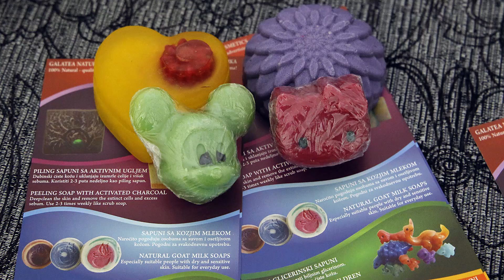Galatea sapuni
Medju ženama koje su ovih dana dobile pomoć Agencije za razvoj Jablaničkog i Pčinjskog okruga nalazi se i Dragana Stojčević, poreklom iz sela Temska kraj Pirota.
Dragana se bavi proizvodnjom sapuna i prirodne kozmetike, a na konkursu Agencije namenjenom  razvoju inovativnog ženskog preduzetništva dobila je pomoć od 300.000 dinara.